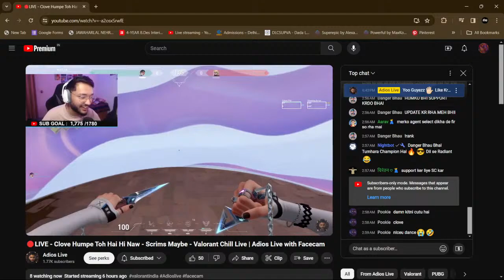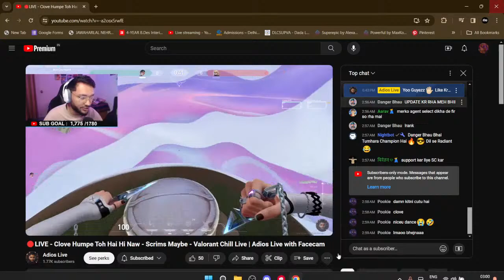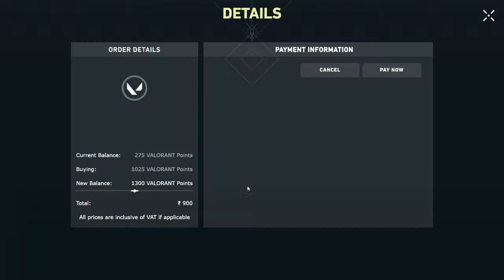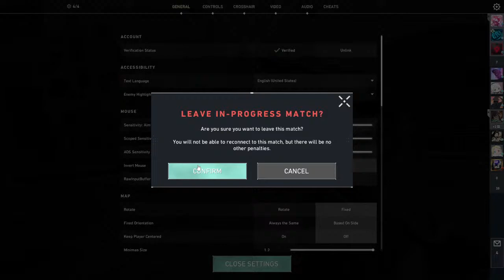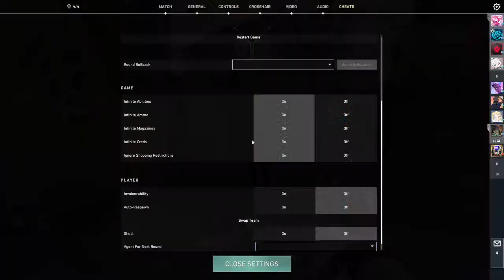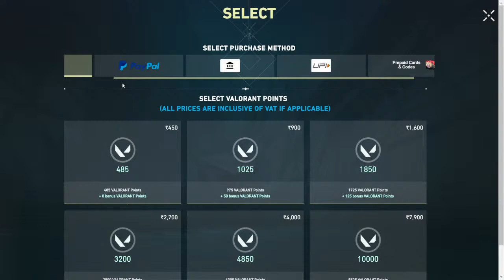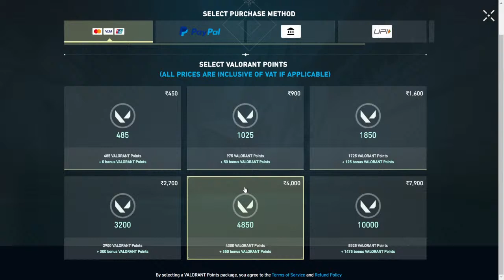JUST HOW FAST THE NIGHT CHANGES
•Thanks

► PC Specs ◄
► Intel® Core™ i5-1135G7 (up to 4.2 GHz with Intel® Turbo Boost Technology, 8 MB L3 cache, 4 cores)

 Integrated

Fun Redeems w/h Points (MAINTAINANCE)

!Oyasumi             - 20 Points
!Baka                    - 40  Points
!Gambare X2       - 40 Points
!Senpai                 - 40 Points
!Ara Ara                - 50 Points
!OniChan              - 50 Points
!Daddy                  - 70 Points
!Mommy               - 70 Points
!Yamete Kudasai - 3000 Points

Fun Redeems w/h superchats

!Chummi                - 40 INR UPI
!Ara Ara                 - 50 INR UPI
!OniChan               - 50 INR UPI
!Daddy                   - 70 INR UPI
!Yamete Kudasai - 6969 INR UPI